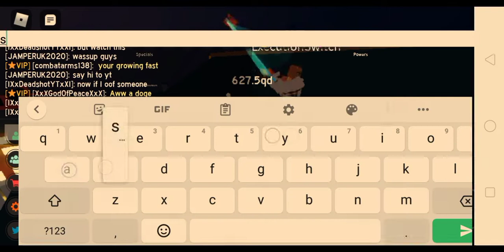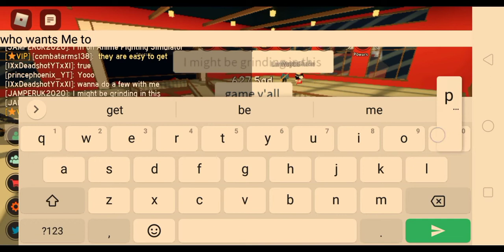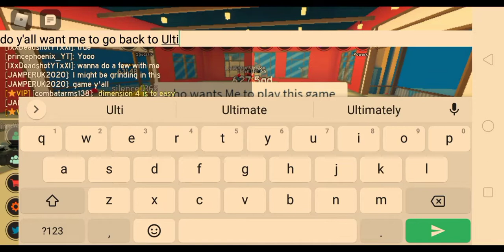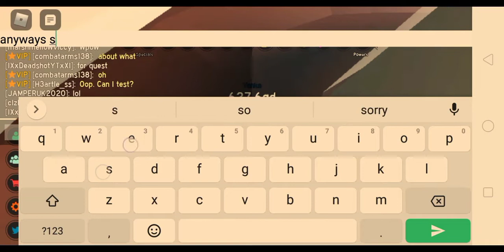Welcome back to Anime Fighting Simulator! pls read Description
wassup guys welcome back to Anime Fighting Simulator! and I hope you'll like the next vids I'll make about Anime! I'll not be grinding in tournaments ;-; but I'll come back in Ultimate Lifting Simulator sooner I hope!

don't forget to hit the like button,share this vid to those you've already met and you were about to meet,road to 500 subscribers,turn on notification bell so you won't miss any of my uploads!

peace ✌️